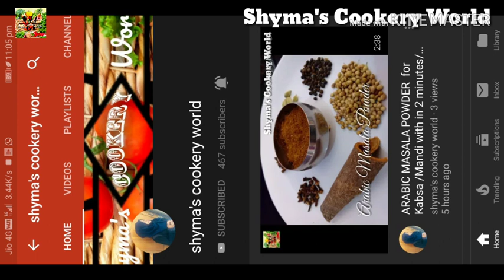ഈ ഒരു സംഭവം ഉണ്ടാക്കിയാൽ പിന്നെ അത് തന്നെ ഉണ്ടാകുകയുള്ളൂ😋😋!!/Lunch Box Recipee/